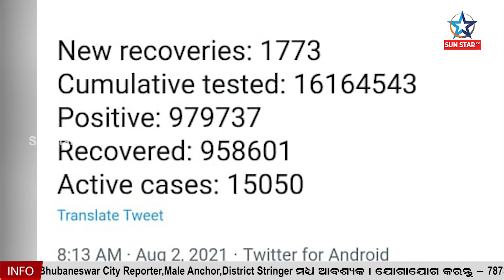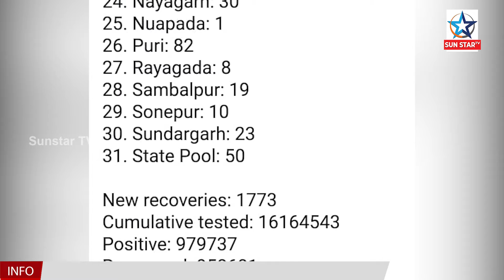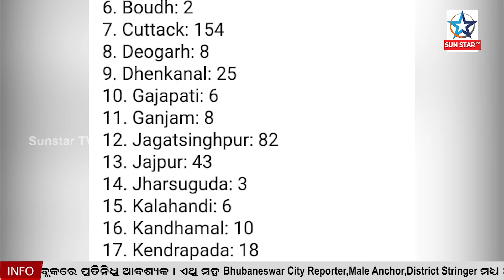Covid19 Positivity Rate Falls Below Two Percent In Odishaକମୁଛି ସଂକ୍ରମଣ୨୪ ଘଣ୍ଟାରେ ରାଜ୍ୟରେ ୧୦୩୨ ପଜିଟିଭ